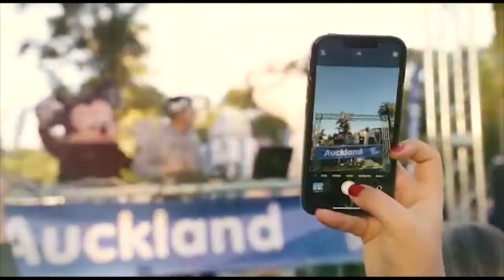Se realizó el acto inaugural de la Fiesta Nacional de la Nieve